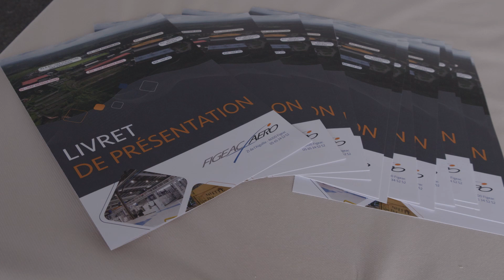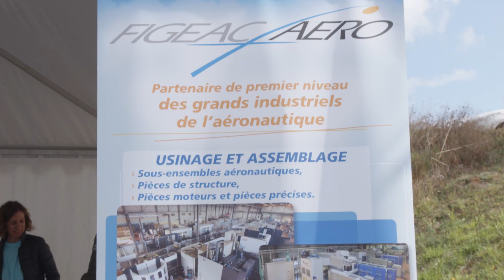FIGEAC AERO - Journée Portes Ouvertes 2023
Retour en images sur la journée portes ouvertes de notre site, effectuée le samedi 23 septembre dernier, aux familles des salariés. Plus de 900 personnes ont pu visiter le site et découvrir les activités de l’entreprise. De 9h à 18h, les visiteurs ont été accueillis, guidés et informés par les équipes de Figeac Aero, qui leur ont fait partager leur passion et leur expertise. Au cours de cette journée, les familles ont pu découvrir les machines, les pièces et les projets en cours. Ce fut l'occasion, dans une belle convivialité, de faire connaître le monde fascinant de l’aéronautique !